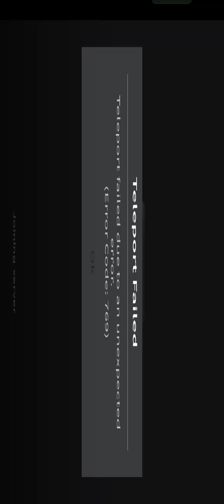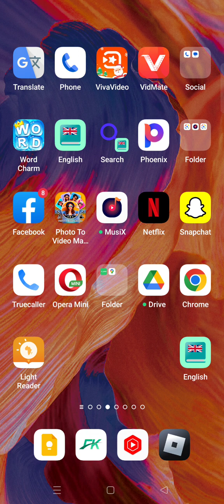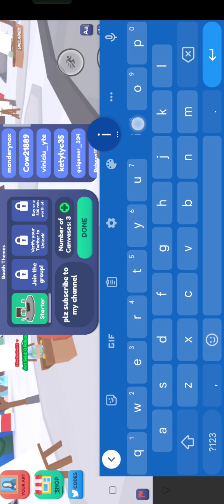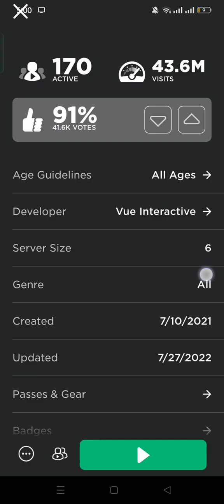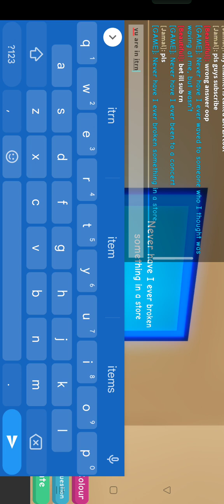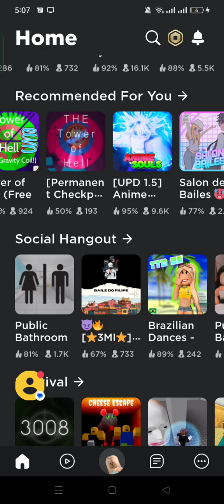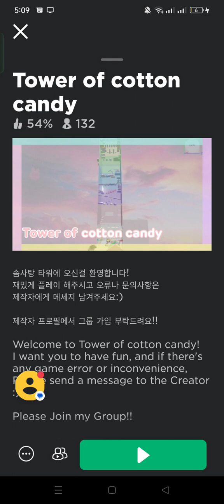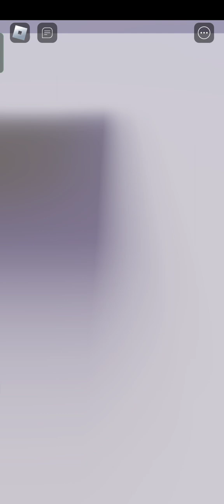Me messing around and joining new games pls rate my purple swimsuit ^-^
the channel is about me just messing around and joining a new game and making a purple swimsuit*-*